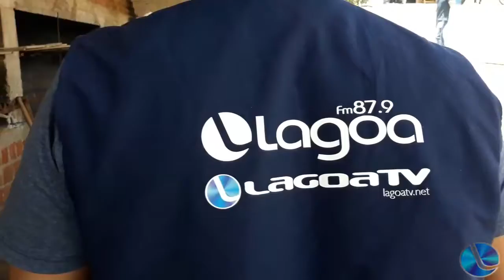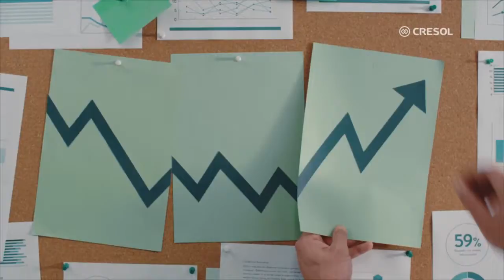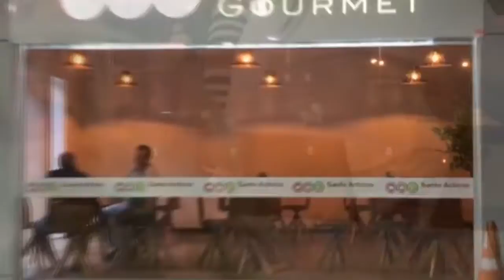Boa Noite Cidade 26-2019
- Av. Presidente Vargas e nova Área Industrial, duas das principais metas para 2020

- Departamento de Habitação: um ano de muito trabalho

- Paolo Yohar, tarólogo, dá dicas sobre cores para o final de ano

- Tenente da brigada militar dá dicas de segurança nas propriedades rurais neste final de ano

- Greve dos Professores ataca proposta do governo que pretende aumentar contribuição em até 14.08% no funcionalismo público

- Proposta para proibição de fogos estampidos é aprovada na câmara de vereadores

- Radio lagoa Fm e Lagoa TV, presentes na festa do Boqueirão

- O segmento de Comentário com Alessandro Muliterno

- Depois de 9 temporadas no futsal italiano, lagoense Dile começará uma temporada pelo Lagoa Futsal